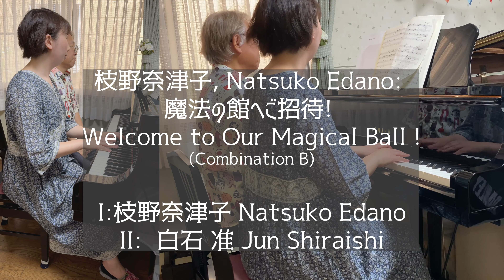枝野奈津子: “魔法の館にご招待!”, 組みあわせB; Natsuko EDANO: “Welcome to Our Magical Ball !” (Combination B)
友人の作曲家、枝野奈津子さんの、連弾の為の作品「魔法の館にご招待!」を、枝野奈津子さんと私で、上のパートと下のパートを入れ代わって弾いてみました。

第ニ弾は、枝野奈津子さんが上のパート、白石 准が下のパートをひきました。

My friend, composer Natsuko Edano's piece for four hands,  "Welcome to Our Magical Ball!" was played by Natsuko Edano, with me switching the upper and lower parts.

The second part is played by  Natsuko Edano for the high part and Jun Shiraishi for the low part.

各々が逆のパートを弾いたものを投稿しました。

上下が入れ代わると、ペダルの担当者も変わるので、曲の雰囲気が変わります。
両方ともお楽しみください。

Switching the upper and lower parts also changes who plays the pedal, which changes the feel of the piece.
I hope you enjoy both versions.

僕が弾いた枝野さんの作品の再生リストはこちらです。

この曲の譜面は、こちらから手に入れることができます。

ピアノも上手な枝野奈津子さんのChannelはこちらです。

by YAMAHA Piano Model C3L (Manufactured in 2000)